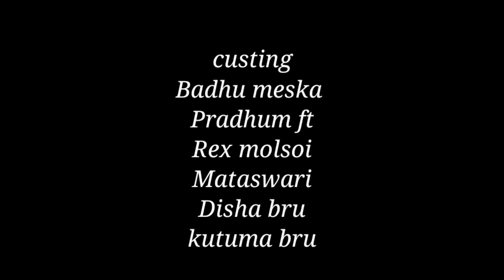ll Boshi Jora Soufai Saha Among Songrongma new kau bru official Music Video 2021 ll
ll Boshi Jora Soufai Saha Among Songrongma new kau bru official Video 2021 ll

casting:
Boys:- Rex molsoi, Pradhom Ft., Badhu Meska, Tiresh Bru,Atosa Bru, Naithok Bru, Kalki Bru,
Girl's :- Mataswari,Diksha Bru,Katoma Bru, Karmoti Bru, Mating Bru,Namrata Bru, Akloma Bru, Matong Bru,

Singer:- MD Bru & Kamal Molsoi

Concept & Choreograph and Direction :- Sumen Reang (Mama Gunda) Kishan Bru

Music & Recording:-Music:- Pintu murasing (aini burok studio)

Mixing Mastering:-Pintu Murasing (ABS)

Cinematograph:- Sumen Reang